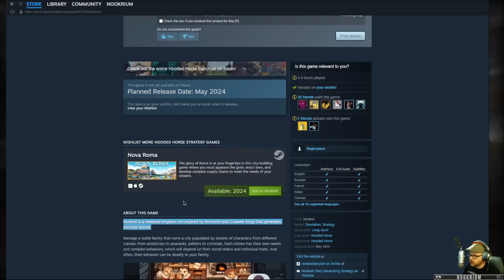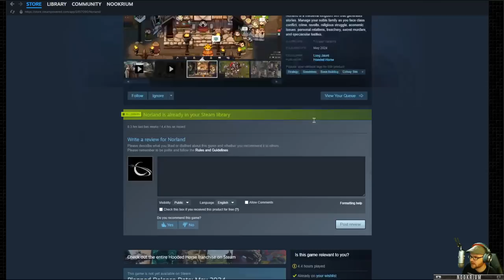Norland - (Medieval Kingdom Builder & Dynasty Sim)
Norland is a medieval kingdom sim that generates stories. Manage your noble family as you face class conflict, crime, revolts, religious struggle, economic issues, personal relations, treachery, secret murders, and spectacular battles.